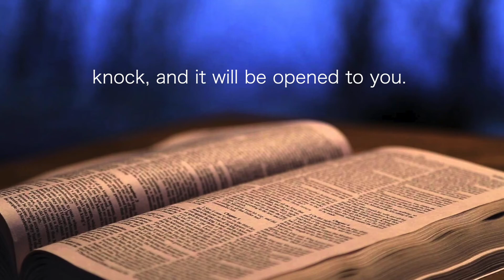Matthew 7:7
This weeks scripturechords is Matthew 7:7
Have a blessed week! Much love, Patti